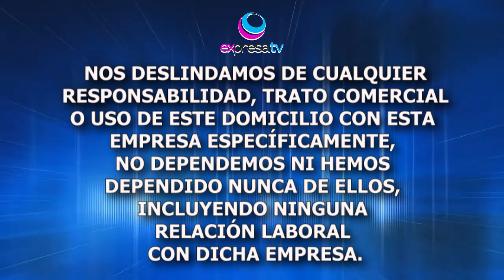📣. ATENCIÓN📣📵 NO TE DEJES ENGAÑAR 📵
Expresa Tv NO SE HACE RESPONSABLE de los tratos pasados, presentes y futuros de la empresa Activación Creativa Celaya, puesto que están utilizando de una manera TRAMPOSA E ILEGAL y SIN CONSENTIMIENTO un domicilio qué no es de su propiedad para llevar a cabo sus contrataciones.

Nos deslindamos de cualquier responsabilidad, trato comercial o uso de este domicilio con esta empresa específicamente.

NO TENEMOS Y NUNCA HEMOS TENIDO ninguna relación de NINGÚN TIPO con esta empresa por lo que desconocemos cualquier trato.